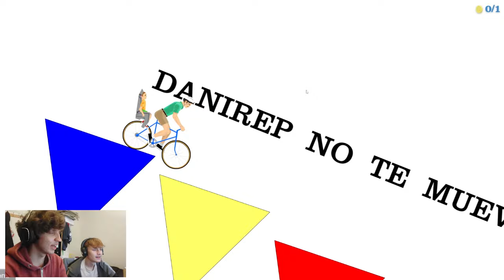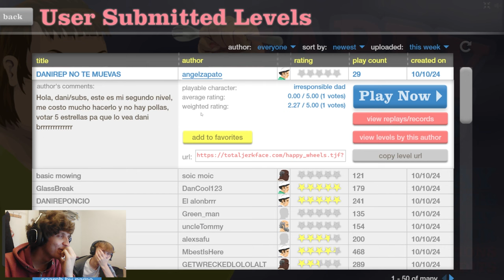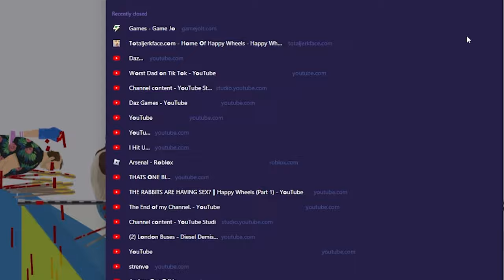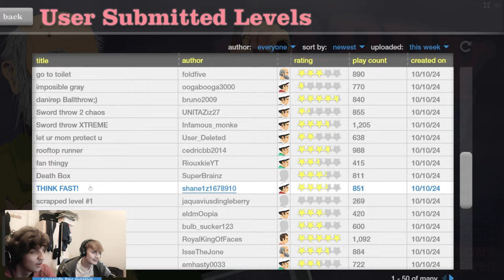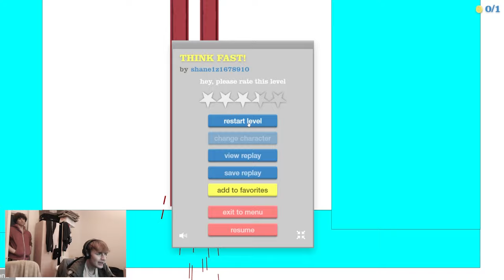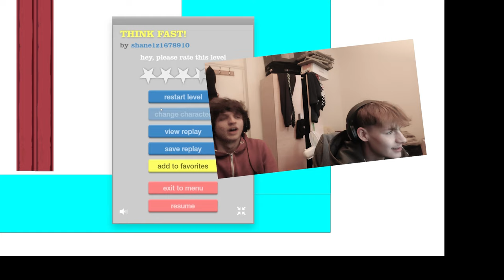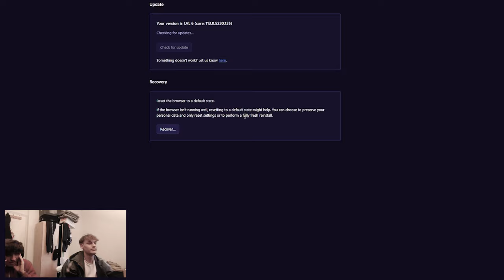HELP. US. || Happy Wheels (Part 3)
Guys... we went a bit crazy this episode... and erm. HELP PLZ!
Editing: Andrei
Feature: Andrei & Stephen

Game Platforms!